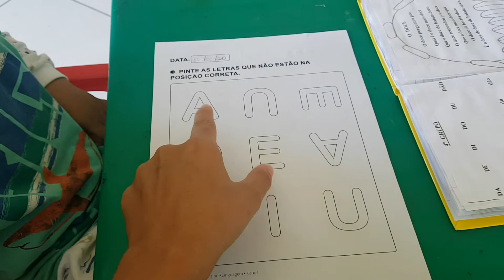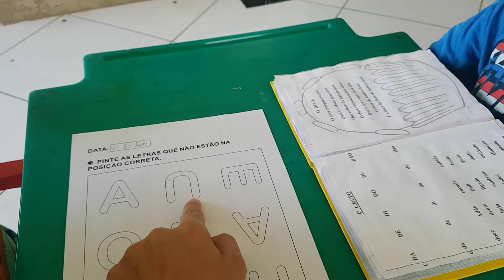Vogais, letra D e letra F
Vamos estudar?

Criar uma rotina para as atividades da criança traz organização para a vida diária e ajuda a evitar momentos de correria ou estresse infantil. É importante lembrar que os pequenos não podem se sentir sobrecarregados e precisam de tempo para brincar livremente, descansar e fazer outras atividades sem programação prévia.